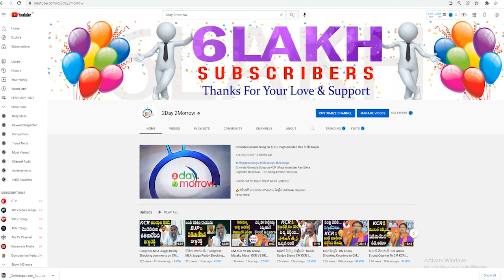KCR ని ఉతికారేసిన మహిళ | Telangana Woman Slams KCR Govt on Present situation # 2day 2morrow